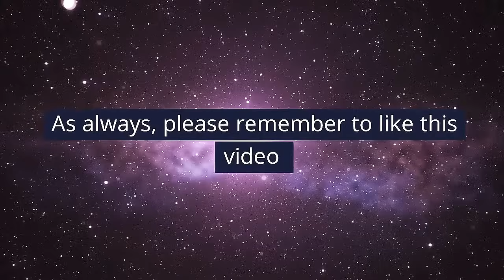Алекс КОЛЬЕР Программа Глубинного государства, истинная реальность и многое другое! Эксклюзивные